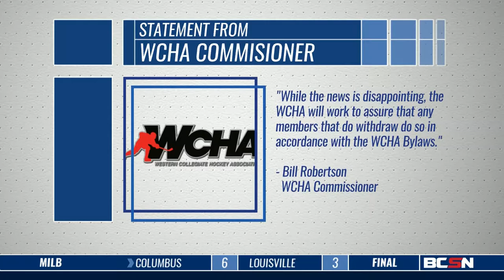BGSU Exploring New Hockey Conference